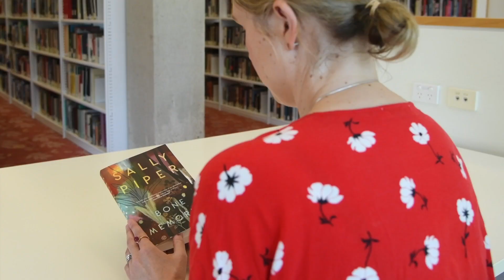State Library of Queensland introduces Bone Memories by Sally Piper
For the 2023 Dublin Literary Award, we've received nominations from libraries all around the world! In this series, tune in to meet some of this year's nominating libraries and the book they put in to the DublinLitAward Longlist.

In Episode 2, say hello to the State Library of Queensland and their selection 'Bone Memories' by Sally Piper.

Discover the 2023 Dublin Literary Award Longlist and make sure to visit your own local library to pick up a copy of some of this year's titles!